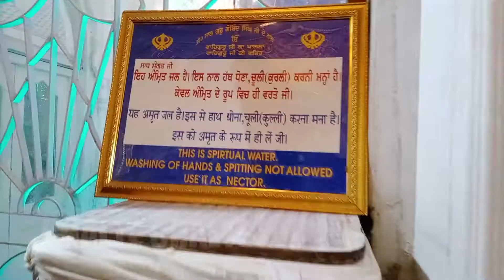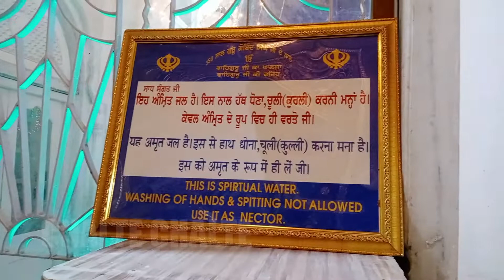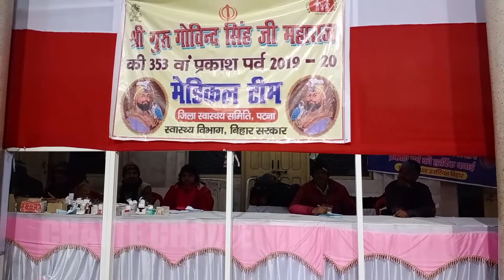Prakash Parv January 2020 Patna Sahib Gurudwara Decoration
The 350th Prakash Parv (also Prakash Utsav) or birth anniversary of Guru Gobind Singh ji was celebrated in January 2017 in Patna. The famous Takht Sri Patna Sahib Gurudwara is an important shrine for Sikhs from all over the world.